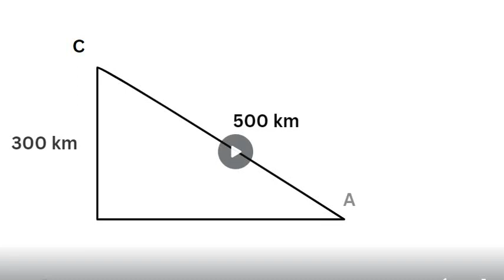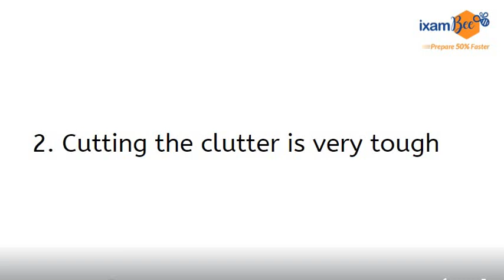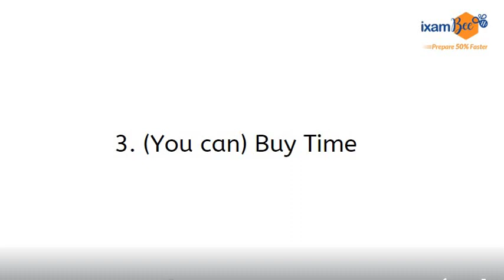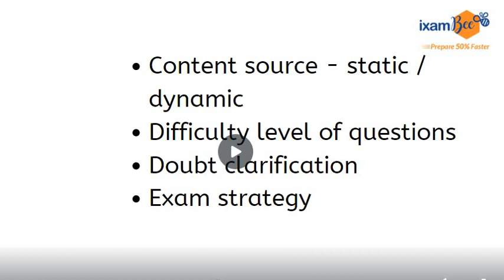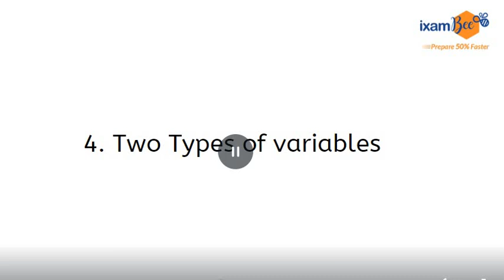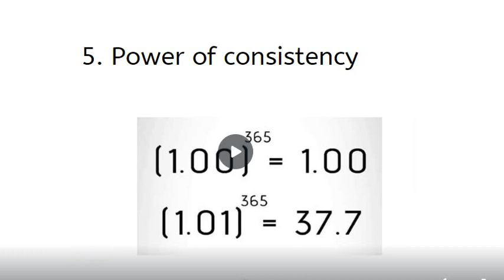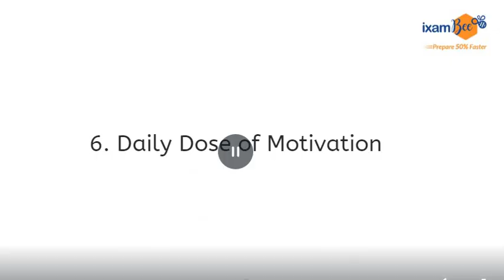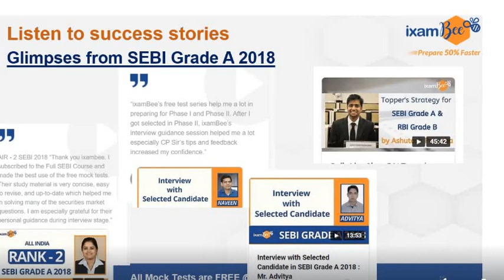50% Faster Is Not 50 % Easier